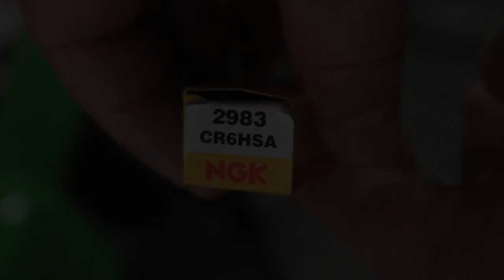【DIY】スーパーカブをレストアする！#4 ～組立・エンジン始動編～ HONDA SUPER CUB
スーパーカブをDIYでレストアする！#1～エンジン分解編～　HONDA SUPER CUB　restoration engine

スーパーカブをDIYでレストアする！#2～エンジン組立編～　HONDA SUPER CUB　restoration engine overhaul

スーパーカブをDIYでレストアする！#3～フレーム加工・全塗装編～　HONDA SUPER CUB　restoration

今回は組立・エンジン始動編の最終回です。スーパーカブC90のレストア　カスタム　魔改造　をDIYしていこうと思います。
C50や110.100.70　モンキー　z　50　j 125ダックス　st 50　ベンリィ　cd 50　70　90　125　ボアアップ等にも参考になれば幸いです。
スーパーカブをアメリカンなスタイルへレストアしてみました。

【関連動画】

【総集編】エンジン不動・サビだらけの リトルカブを、たった一日でレストアして

⭐【かもめカブをレストア】 レストア始めます。 1976年式 ボロボロ ホンダ かもめカブ C50 No.1 ホンダ スーパーカブ C50 かもめカブ

☆オンボロスーパーカブ貰ったのでピカピカにレストア！☆正統派に大人かっこいい風に仕上げる！！

【ｶｽﾀﾑｶﾌﾞ DIY】素人がｶﾞﾁでｽｰﾊﾟｰｶﾌﾞ50をﾚｽﾄｱｶｽﾀﾑしてみた！加工方法も紹介！【モトブログ　愛車紹介　ｶﾌｪｶﾌﾞ】